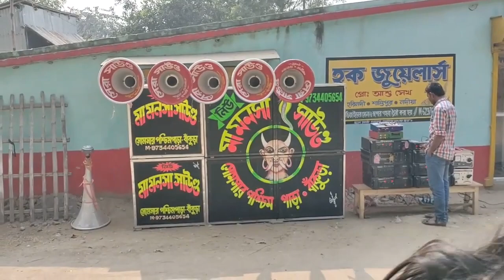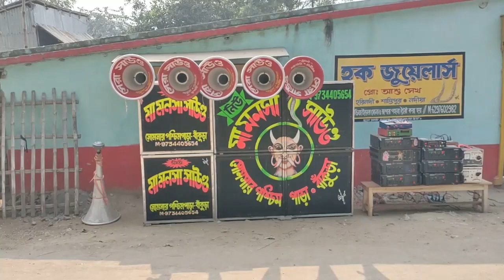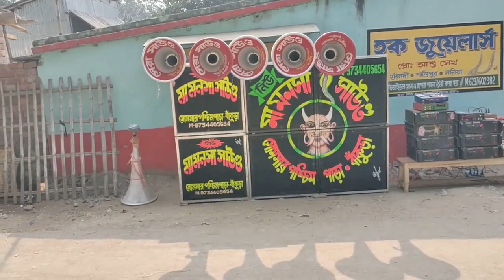নিউ মা মনসা সাউন্ড, ধুলো উড়ানো বেস =Dj Khabir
2020newdhulouranobeesdjsong